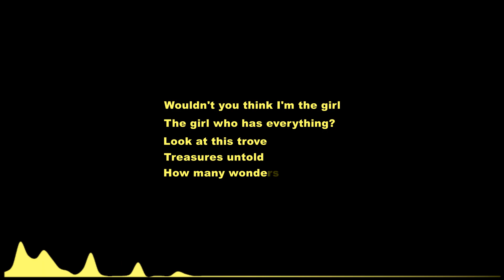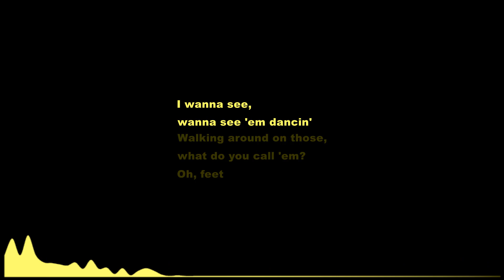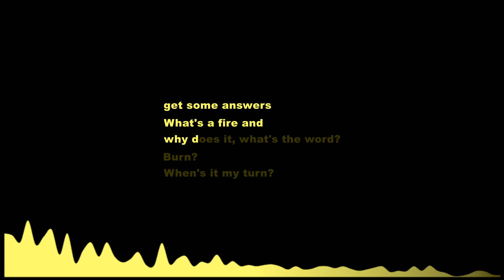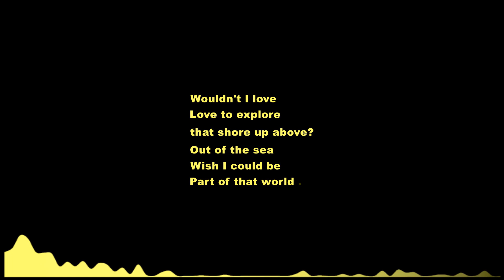Halle Bailey - Part Of Your World (Karaoke Lower Key) || G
Welcome To Official Lyrics Karaoke. Halle Bailey - Part Of Your World Karaoke Instrumental With Lyrics, Halle Bailey - Part Of Your World (Karaoke Lower Key female), Halle Bailey - Part Of Your World Piano, Halle Bailey - Part Of Your World lyrics, Halle Bailey - Part Of Your World letra, Halle Bailey - Part Of Your World Instrumental, Halle Bailey - Part Of Your World, Part Of Your World - Halle Bailey. (Instrumental Karaoke Lyrics With Backing Vocals). Karaoke with lyrics sing along of “Part Of Your World” by Halle Bailey from Official Lyrics Karaoke You tube Channel. We are making karaoke instrumental using VST Instruments like Acoustic, Piano, Guitar etc. Karaoke is available in lower key - higher key - male key - female key scale or pitch, What ever you say.

If you are not comfortable with scale of G , then we are providing some range of lower keys. Links are bellow:

Halle Bailey - Part Of Your World Instrumental, Lyrics Karaoke, Halle Bailey - Part Of Your World Karaoke, Lower Key Instrumental Acoustic Karaoke Female, Instrumental Lower key, Karaoke Higher Key Instrumental,
Halle Bailey - Part Of Your World (Lyrics Karaoke)
Halle Bailey - Part Of Your World Karaoke Instrumental,
Halle Bailey - Part Of Your World Instrumental Karaoke,
Halle Bailey - Part Of Your World Karaoke,
Halle Bailey - Part Of Your World Karaoke Lower Key,
Halle Bailey - Part Of Your World Karaoke Higher Key,
Halle Bailey - Part Of Your World Karaoke Guitar,
Halle Bailey - Part Of Your World Karaoke Piano,
Halle Bailey - Part Of Your World Karaoke Acoustic,
Halle Bailey - Part Of Your World Karaoke Lyrics,
Halle Bailey - Part Of Your World Cover,
Halle Bailey - Part Of Your World Cover Female Key,
Halle Bailey - Part Of Your World Cover The Voice,
Halle Bailey - Part Of Your World Karaoke Male Key,
Halle Bailey - Part Of Your World Karaoke Female Key,

Presenting, Halle Bailey - Part Of Your World Karaoke & Halle Bailey - Part Of Your World Instrumental. Karaoke is made by VST Instruments Like Acoustic, Piano, Guitar Covered With Lyrics. Karaoke Is clean & it have no backing vocals. Its not in lower Key (male key) nor higher key . Its original key scale backing track. You can sing this karaoke any were like live concerts, party, music festival, musical programme, sing in car and make it Carpool Karaoke of Stuck On You by giving different reactions.
Someone Likes Acoustic Cover Karaoke, Some Of Piano Cover Karaoke, Some Of Guitar Karaoke. So i tried it to make this karaoke including all -acoustic guitar & piano instruments in one track. You can make it for your cover songs using this karaoke if you like. Love to sing karaoke of Halle Bailey - Part Of Your World?

00:22 - Look at this stuff
00:37 - Look at this trove
01:02 - I got twenty
01:25 - Walking around on those, what do you call 'em?
01:32 - Flippin' your fins, you don't get too far
02:13 - to spend a day warm on the sand?
02:36 - Ready to know what the people know
02:48 - Burn?
02:56 - Love to explore that shore up above?
03:14 - Wish I could be
03:23 - Part of that world